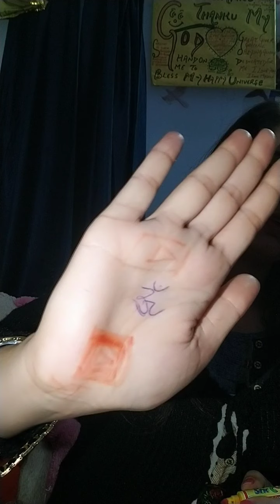Monday Blessings special on you tube with Myhappyuniversesshalini1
Thanku thanku thanku Thanku Thanku God for all the blessings grace myhappyuniverse stay more blessed with Myhappyuniversesshalini1